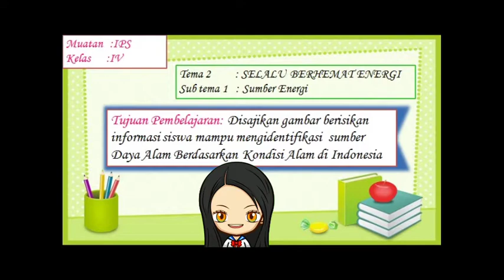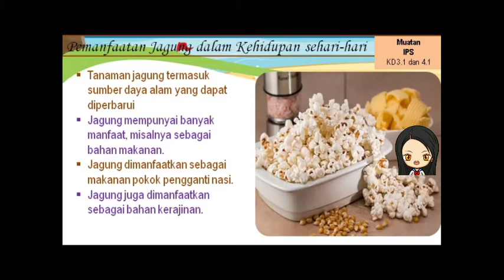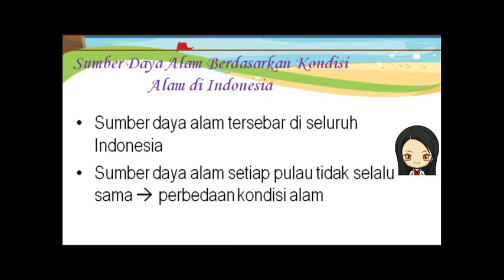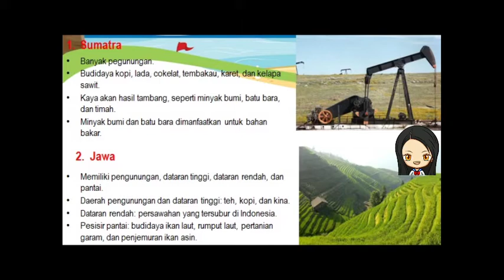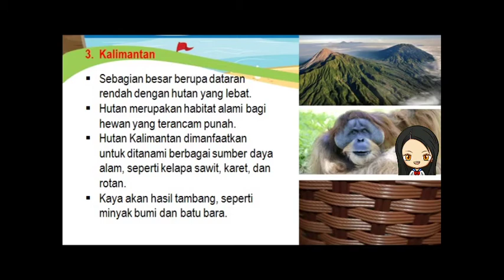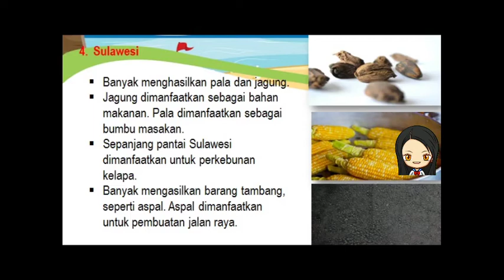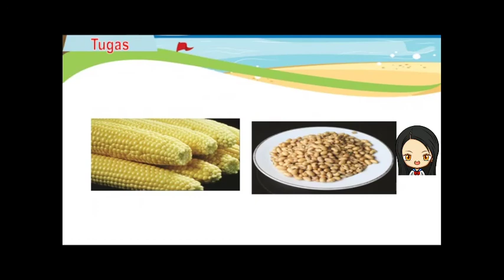Sumber daya Alam IPS kelas 4